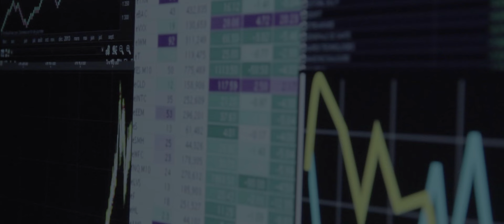TRIOMPHE - Alpine (official video)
RÉALISATION: Julien Perrin et Olivier Minet
PRODUCTION: 6ème Droite
TRIOMPHE: Charles-Baptiste & Alexandre Chatelard